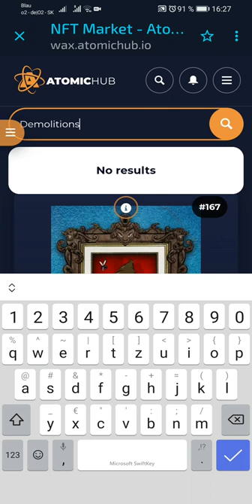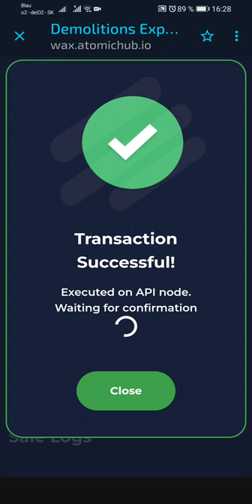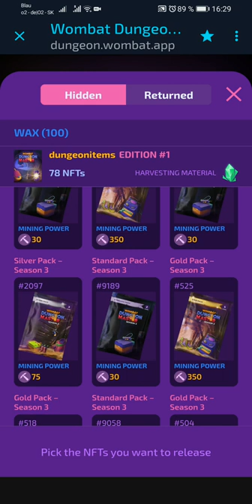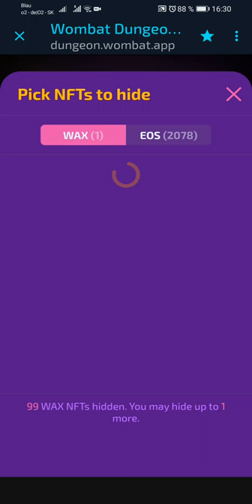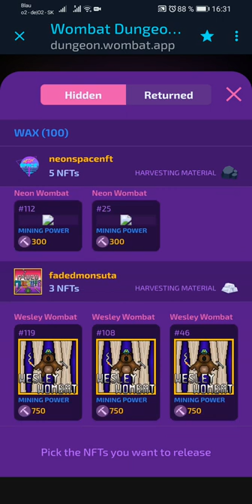New NFT on Wombat - 350 MINING POWER - HIDE STAKE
Buy + HIDE = stake + unstake - 350 MP  - Demolitions Expert - Blue Team - Corporate World (Hell on Earth) / corpworldhel
New NFT on Wombat 350 MINING POWER